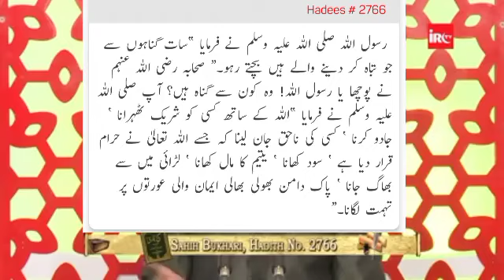40 Din Ki Namaz Qubool Nahi Hoti By Adv. Faiz Syed(240P)